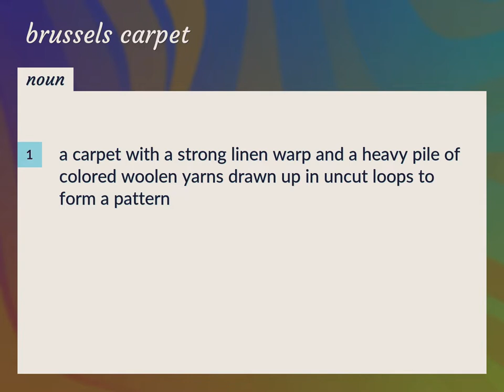Brussels carpet | meaning of Brussels carpet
What is BRUSSELS CARPET meaning?